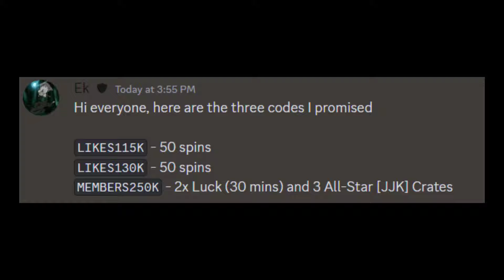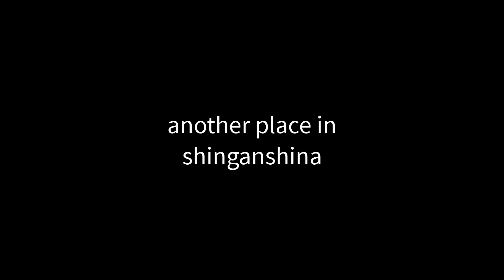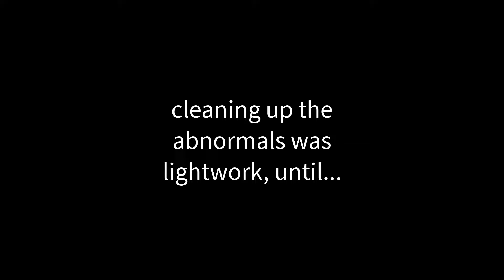GOJO In Attack On Titan Revolution (The Shinganshina Incident)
This is a channel about everything Anime and Gaming. 🔥